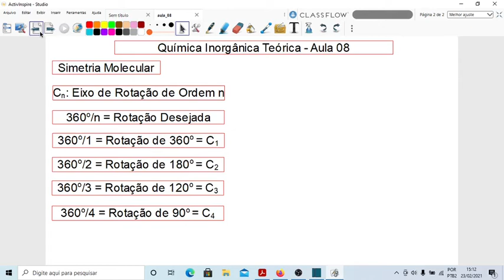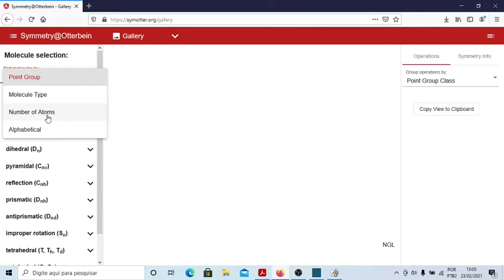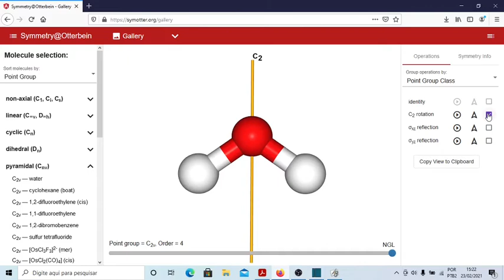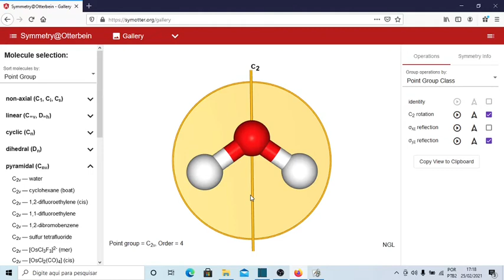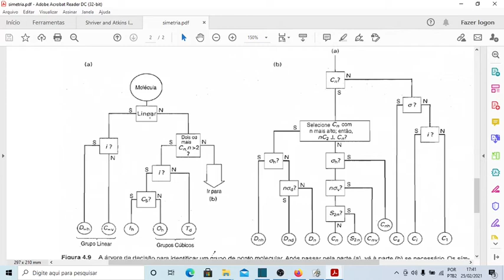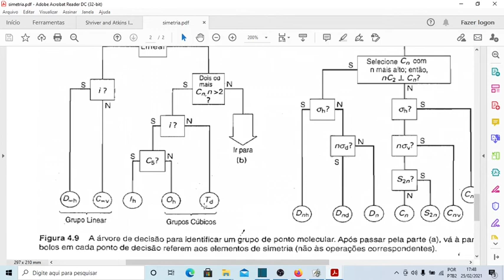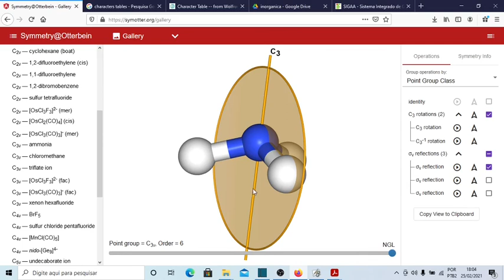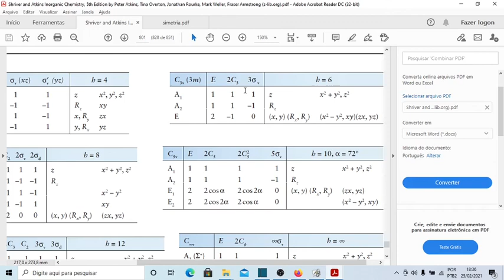Curso de Química Inorgânica - Aula 07